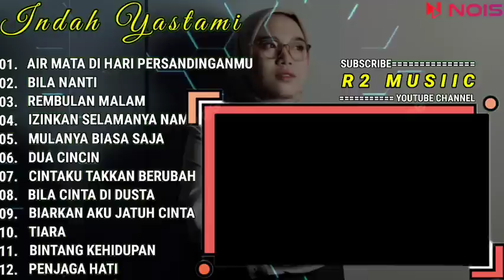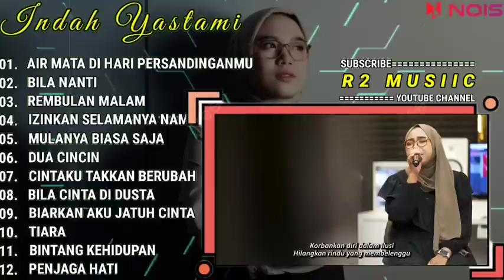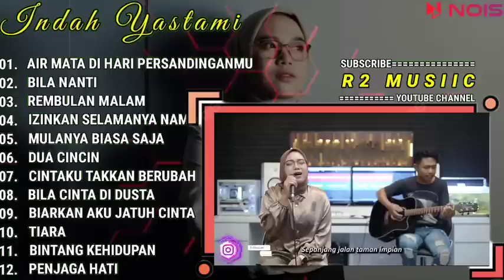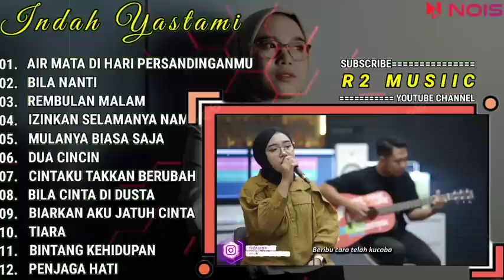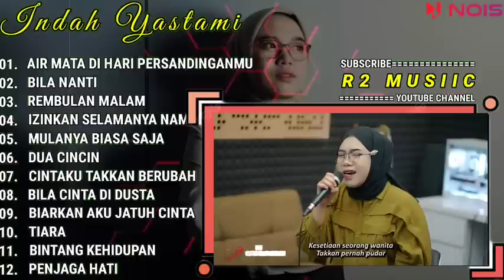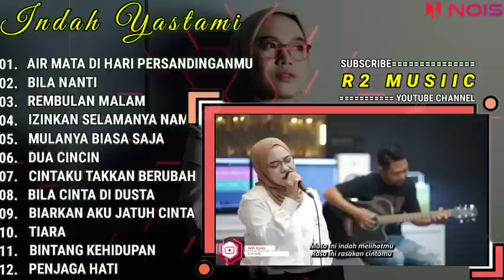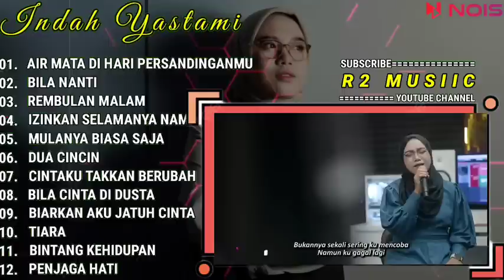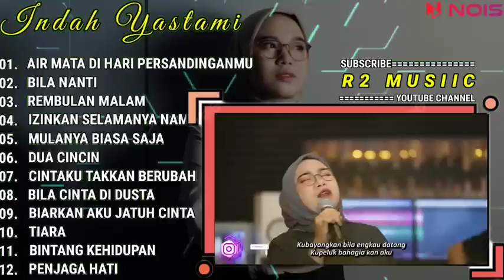INDAH YASTAMI FULL ALBUM - AIR MATA DI HARI PERSANDINGANMU - BILA NANTI | COVER AKUSTIK TERBAIK 2023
01. AIR MATA DI HARI PERSANDINGANMU
02. BILA NANTI
03. REMBULAN MALAM
04. IZINKAN SELAMANYA NAMAMU DIHATI
05. MULANYA BIASA SAJA
06. DUA CINCIN
07. CINTAKU TAKKAN BERUBAH
08. BILA CINTA DI DUSTA
09. BIARKAN AKU JATUH CINTA
10. TIARA
11. BINTANG KEHIDUPAN
12. PENJAGA HATI